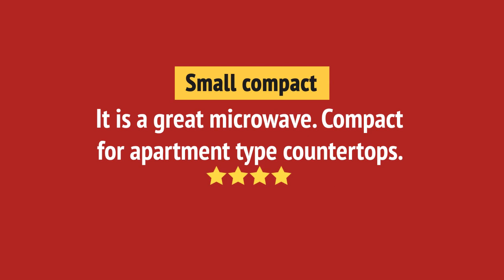Samsung MC11J7033CT Countertop Microwave Review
Samsung MC11J7033CT Countertop Microwave Reviews & Ratings by Customers